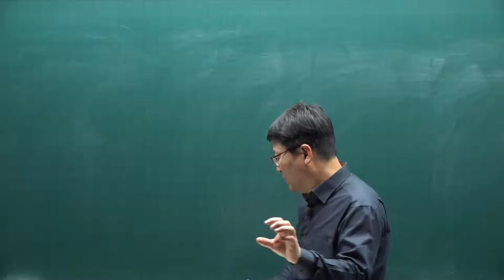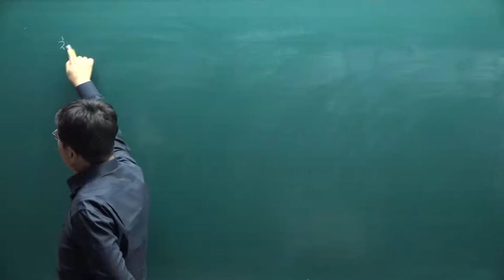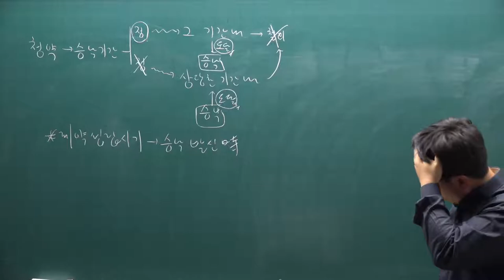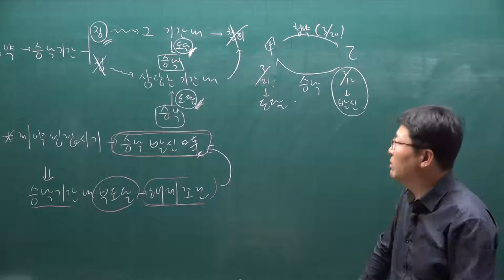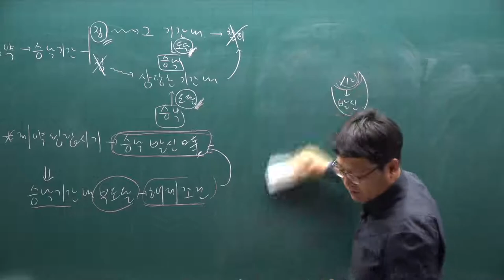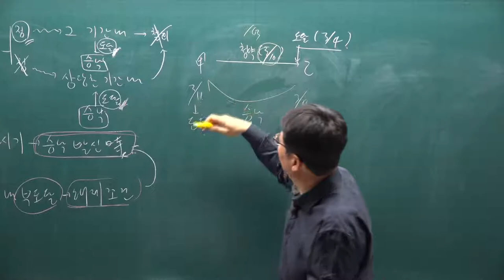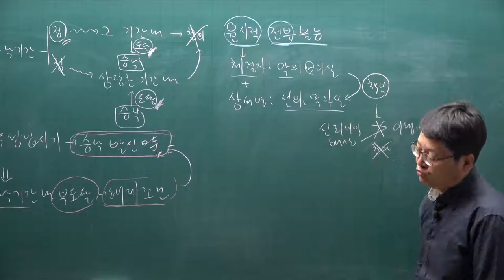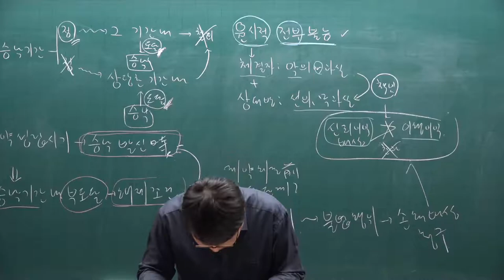[주전무] 2021년 주택관리사 민법 기본이론과정 44강